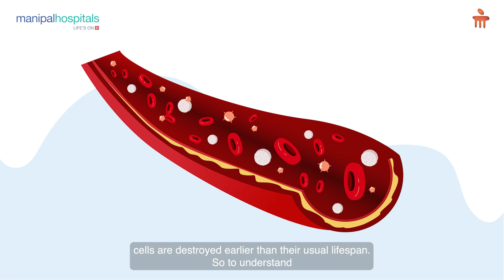Everything about Hemolytic Anemia | Dr. Vinay Munikoty Venkatesh | Manipal Hospital Whitefield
Dr. Vinay Munikoty Venkatesh, Consultant - Paediatric Haematology and Oncology, Manipal Hospital Whitefield, speaks about haemolytic anaemia. He shares the causes and treatments of this condition. Watch the video to know more.

Pediatric Oncology - leukemia, lymphoma, brain tumor, bone and soft tissue tumors, sarcoma, solid tumors (neuroblastoma, Wilms tumor, hepatoblastoma, etc.)
Pediatric Hematology: Anemia, Bone marrow failure syndromes, Aplastic Anemia, Thrombocytopenia, bleeding and clotting disorders, immunodeficiency
Pediatric bone marrow transplantation: Autologous, allogenic including haploidentical and umbilical cord transplantation.